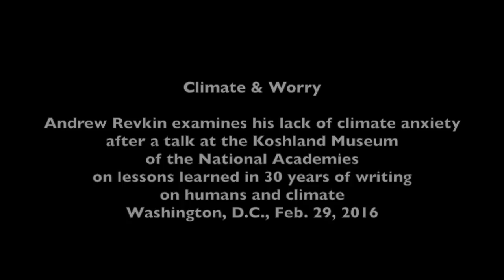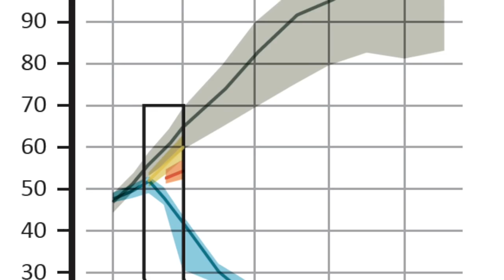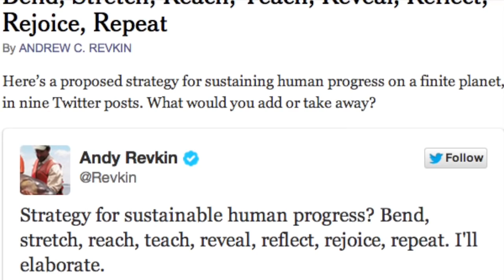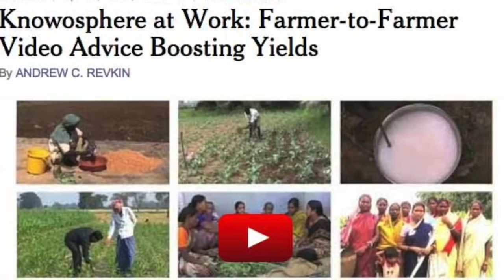Is Worry Worthwhile in Confronting Climate Change?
In February, Andrew Revkin, a longtime New York Times journalist, gave a talk at the Koshland Museum in Washington reflecting on 30 years of climate change inquiry -- from the North Pole to the Amazon to the White House.

Peter Griffith, a climate scientist (@seeoh2 on Twitter), asked why Revkin said global warming doesn't worry him. This video has the exchange. The full presentation and question session is here:

The event was related to a long essay Revkin was invited to write for two very different magazines -- Issues in Science & Technology (the magazine of the National Academies) and Creative Nonfiction.

There's more of course on Revkin's Dot Earth blog at The Times